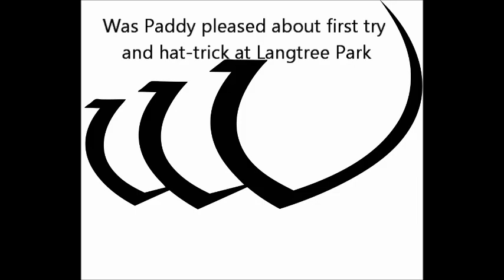post match interview Karalius Cup. St helens versus Widnes Vikings wmv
Widnes Vikings' coach Denis Betts and Winger, Paddy Flynn speaking after the first game at Langtree Park St Helens